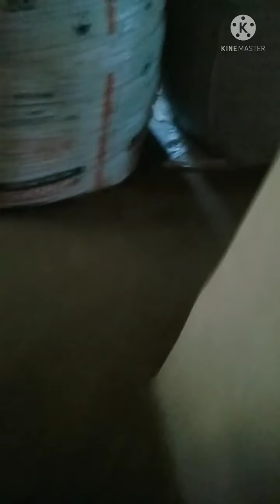April 12, 2022 doli ghara pinda ghasuchanti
doli ghara pindadoli ghara pinda